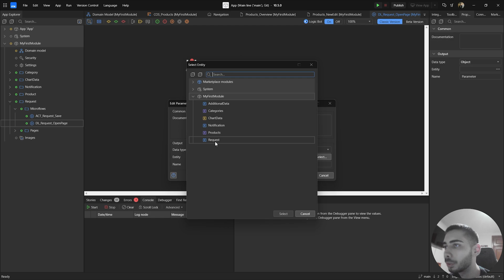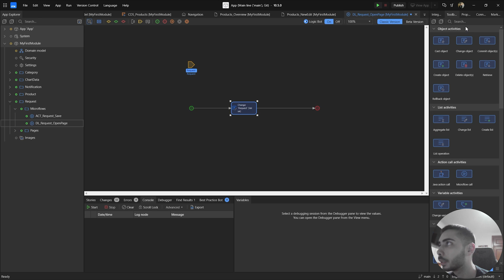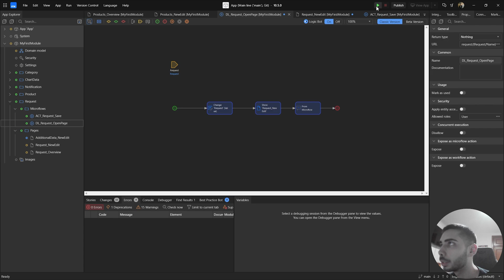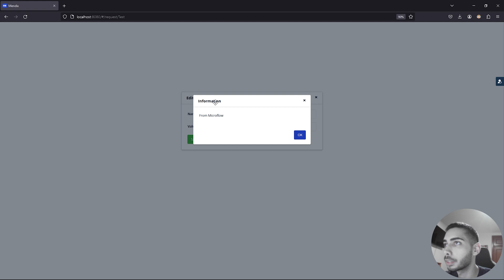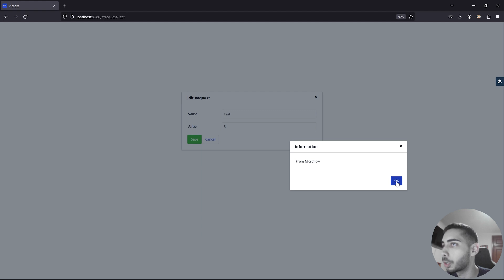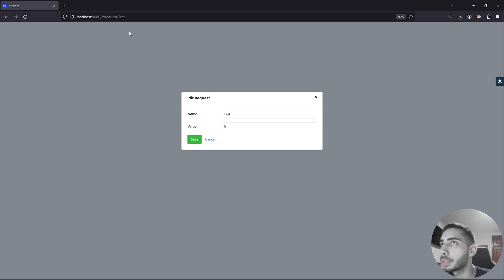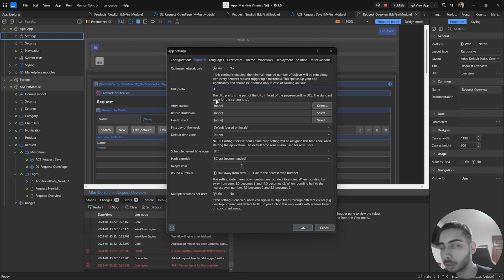HOW TO USE DEEPLINK | Mendix 10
Welcome guys, My name is Ricardo Pereira and today I going to teach you how to use Deeplink in Mendix.